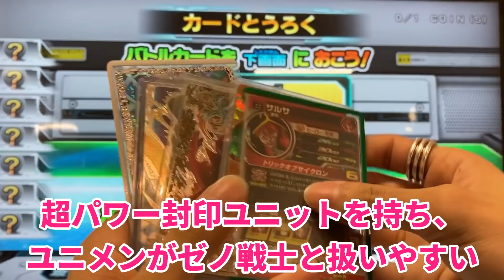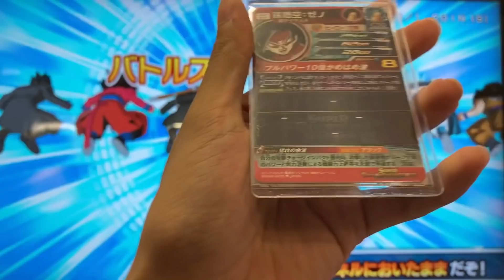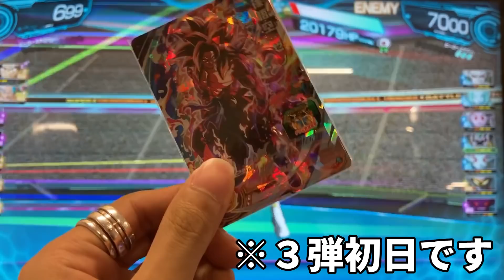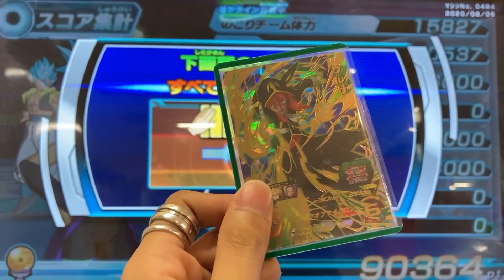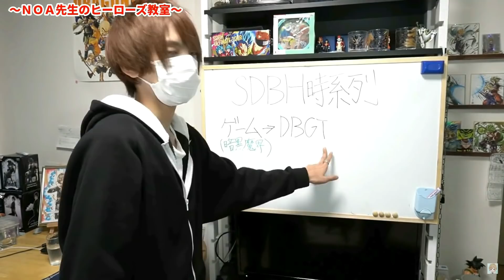【戦場の追い風】BM3弾URサルサを使ってみた！【スーパードラゴンボールヒーローズ】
魔神卒業しました

▲SDBHについてもっと詳しくなりたい人向けのサイト